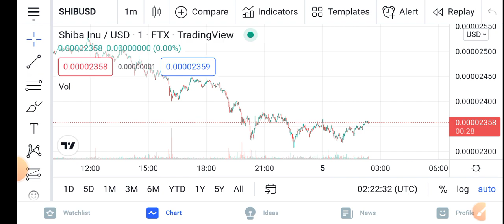Shiba Inu Event Coming || Shiba Inu Price Prediction Updates! Shiba Today Update